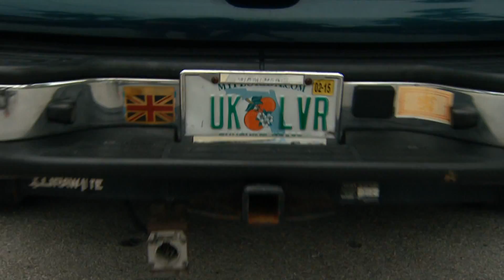David Beckham Gets Booed - The Graham Norton Show